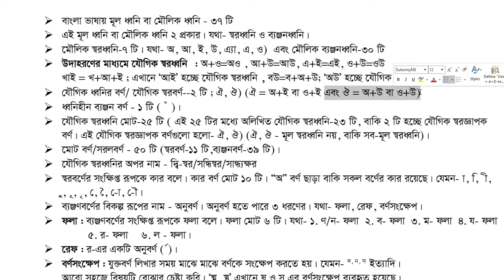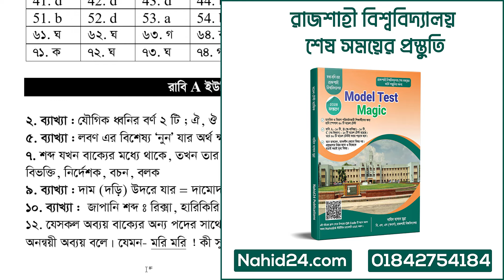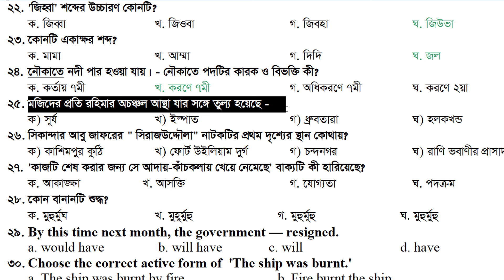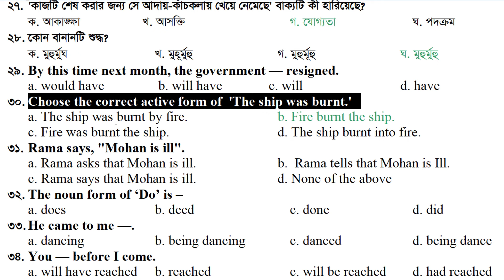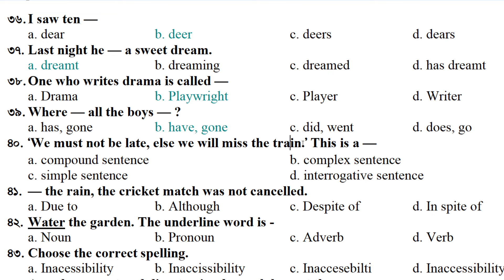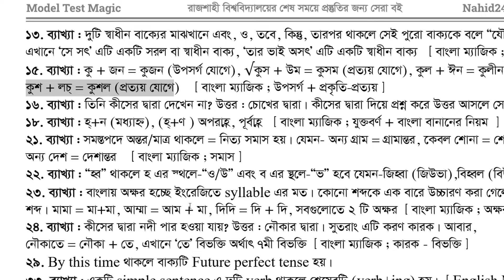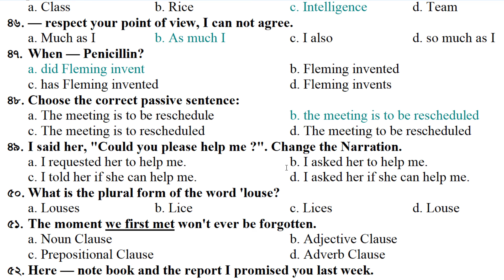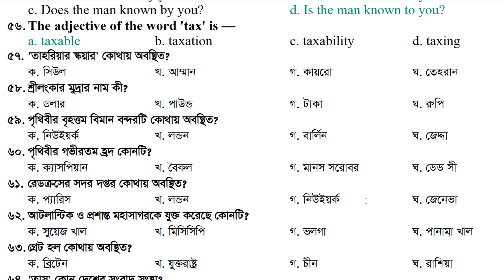রাজশাহী বিশ্ববিদ্যালয় শেষ সময়ের ভর্তি প্রস্তুতি || RU Model Test - 1 || RU Preparation || Nahid24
Rajshahi University, RU Preparation, RU Model Test, Model Test Magic, রাজশাহী বিশ্ববিদ্যালয়, রাবি মডেল টেস্ট, রাবি শেষ সময়ের প্রস্তুতি, Nahid24